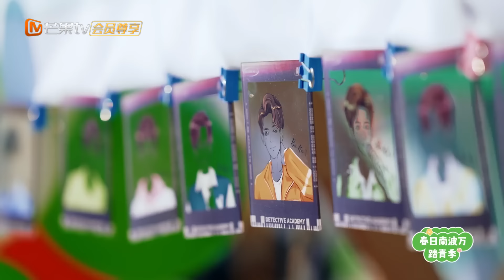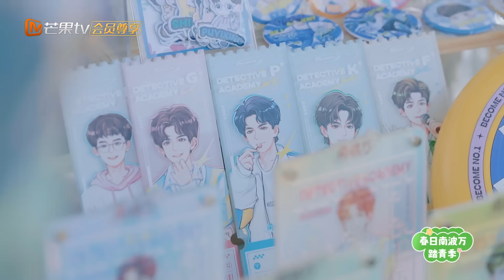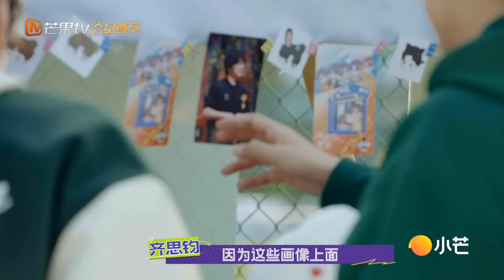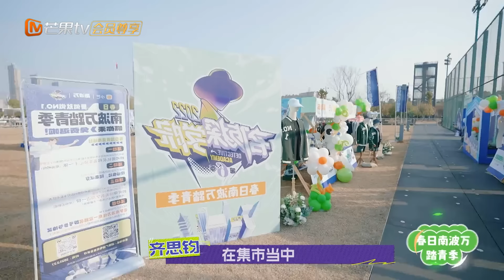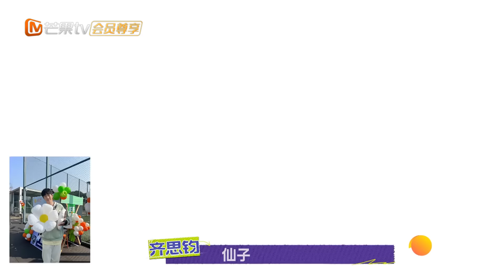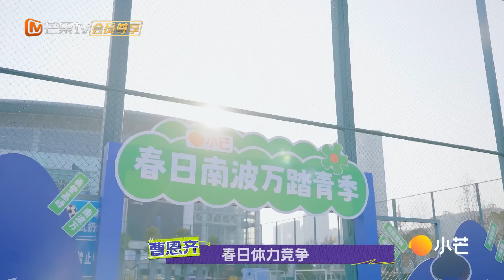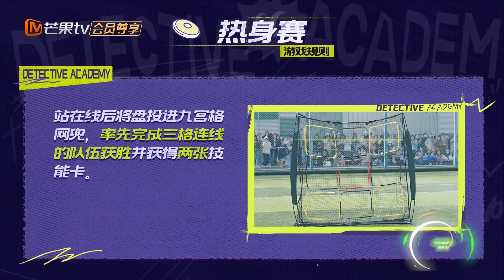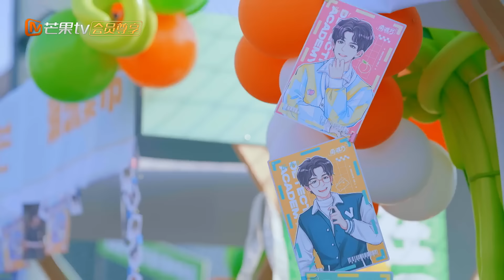《南波万的聚会》限定加更：春日南波万踏青季 ｜The Party of No.1｜ MangoTV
加入会员 抢先看《南波万的聚会 第二季》

简介：《南波万的聚会》以学长们欢快露营聚会好友局为主，聚焦展现学长们开心聚会、友情升温的温馨日常。